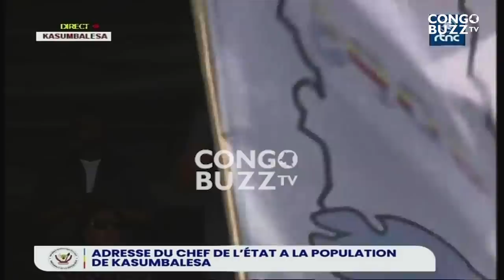DISCOURS DU PR FELIX TSHISEKEDI A KASUMBALESA